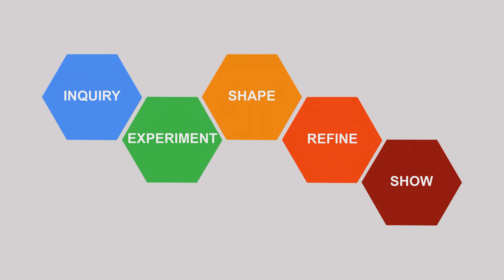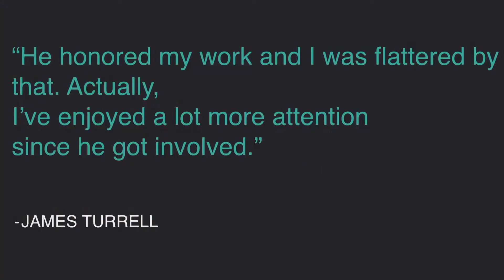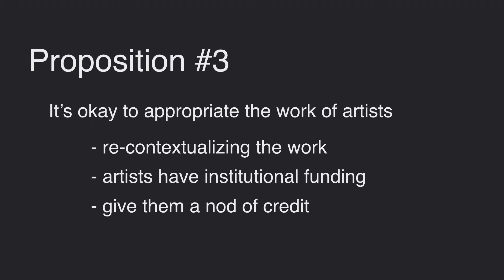When is appropriation appropriate? | Scott Kildall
Artist Scott Kildall proposes why & how products of culture should be re-contextualized, and suggests that the practice of appropriation provides for an expanded sense of time.

From Conversations at The Interval, "Art Thinking + Technology: A Personal Journey of Expanding Space and Time" by Scott Kildall.

What place is there for art in the 21st century world of technology, business, and science? Everywhere. Award-winning cross-disciplinary artist and current SETI artist-in-residence Scott Kildall discusses collaborating with scientists, technologists, and others. He'll share his work and explain the vital role for Art Thinking as a tool that offers perspective in a dynamic, fast-moving world.

Scott Kildall is a cross-disciplinary artist whose work includes writing algorithms that transform datasets into 3D sculptures and installations. His art often invites public participation through direct interaction. He has been an artist in residence with the SETI Institute and Autodesk and his work has been exhibited internationally at venues including the New York Hall of Science, Transmediale, the Venice Biennale and the San Jose Museum of Art. Besides many other fellowships, residencies, and honors.

"Art Thinking + Technology: A Personal Journey of Expanding Space and Time" was given on August 15, 02017 as part of The Long Now Foundation's “Conversations at The Interval” Salon Talks. These hour long talks are recorded live at The Interval, our bar, cafe, & museum in San Francisco. Since 02014 this series has presented artists, authors, entrepreneurs, scientists (and more) taking a long-term perspective on subjects like art, design, history, nature, technology, and time. To follow the talks, you can: